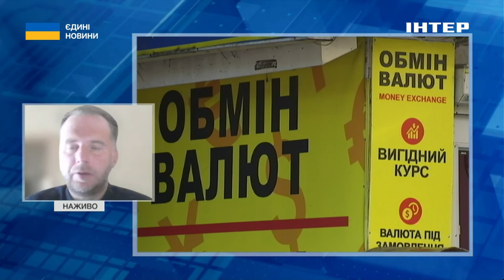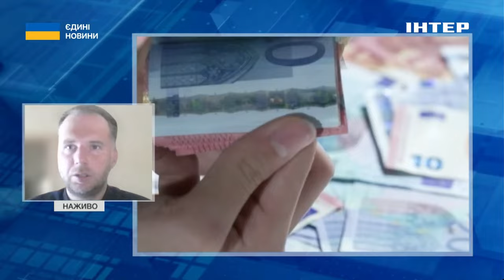↗️ДОЛАР ТА ЄВРО пішли ВГОРУ // економіст дав прогноз, що буде курсом гривні до кінця року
На початок 2024 року гривня просіла до 38 грн за долар США, до кінця травня девальвувала до 40,5 грн/$, а минулого тижня курс зріс до 40,6 грн/$. Готівковий долар коштує 41 грн/$.
Очікувати різкої зміни курсу в короткостроковій перспективі не варто, однак Нацбанк України розглядає можливість подальшої девальвації гривні через негативний торговий баланс і для підтримки бюджету.
Про це в ефірі національного телемарафону "Єдині новини" розповів економіст, координатор експертних груп Економічної експертної платформи Олег Гетьман.